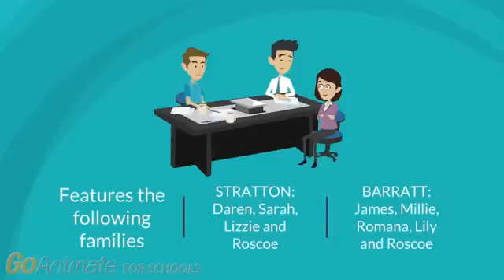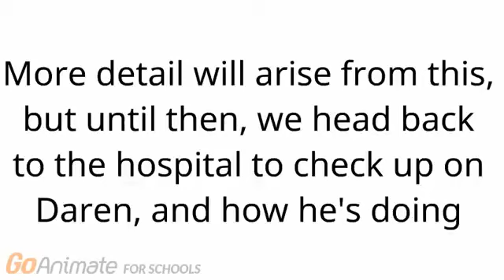01:04/004: Looking After Daren